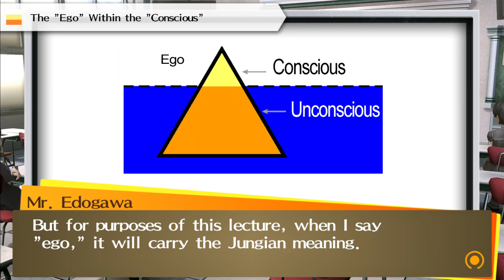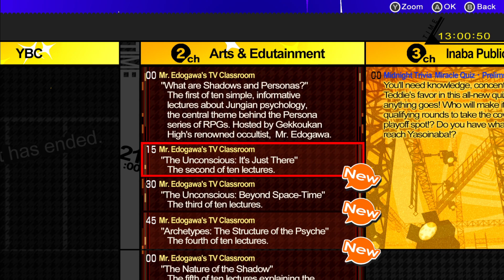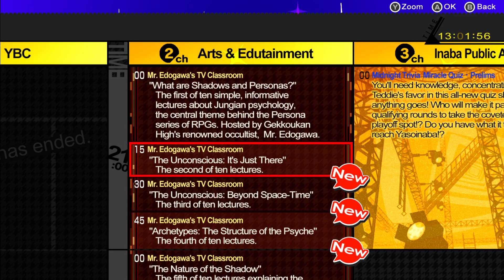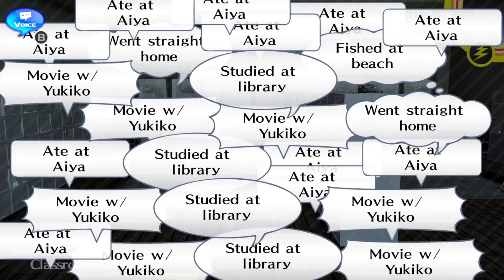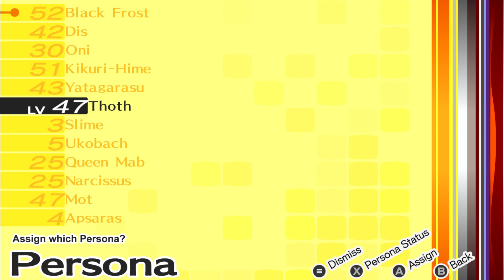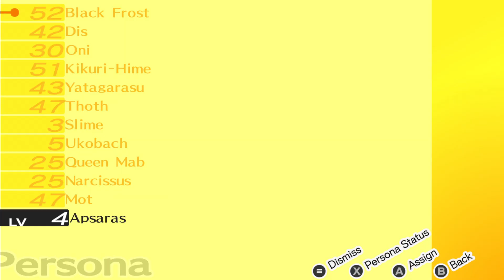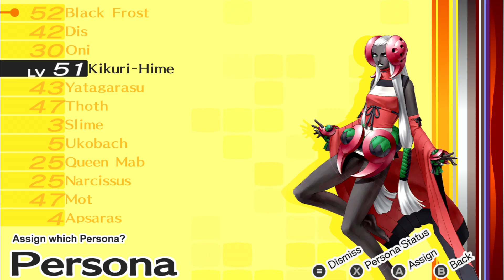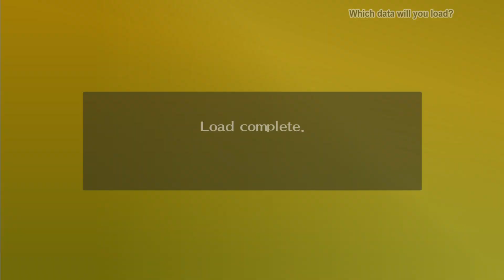Fraggin Playin' Persona 4 Golden: Session 23 Part 1